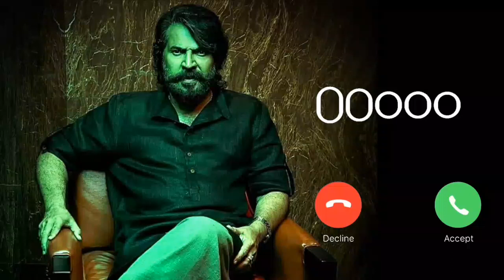Bheeshma Parvam Ringtone ! Instagram Trending BGM Ringtone ! New ringtone ! Tamil ringtone 2023